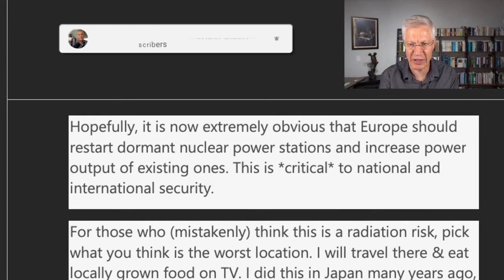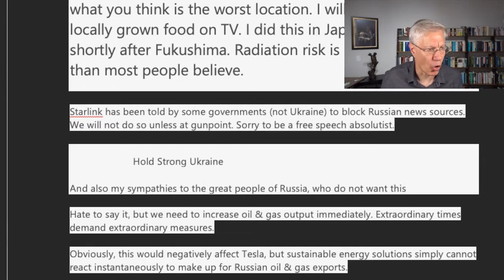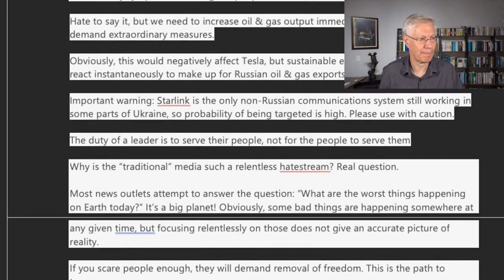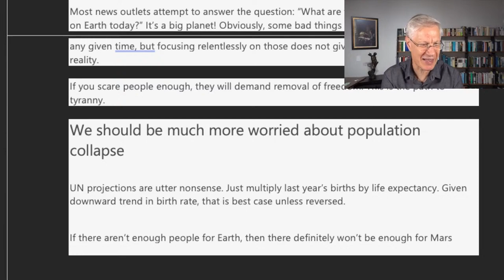Elon Musk Vs. The Fist Shakers